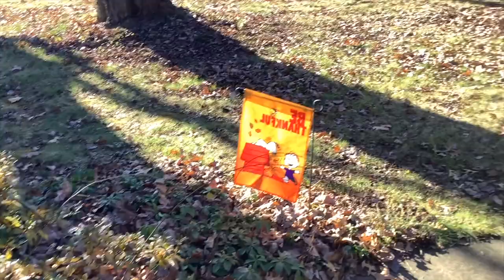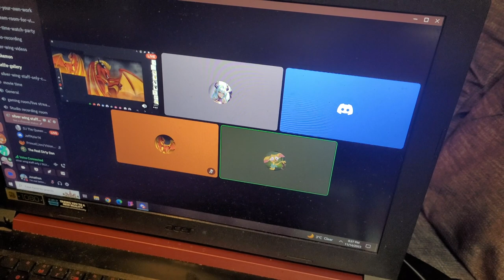MPLJ Part Eight: Having Self Doubt In Myself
Hey everyone, here is part eight for the series of "My Puppeteer's Life Journey". And it's called, “Having Self-Doubt & Being Worried Onto Myself”.
Also, I wanted to say a huge thank you to my awesome friend, @JonathonMoline for joining onto this project and made this wonderful video as well.
I'll be putting his channel link right down here.

Anyways, if you have any questions or would like to comment on something, please make sure to leave your comment in the comment section below and don't forget to like this video, subscribe to my channel on YouTube, Support me on Patreon, Look at my Facebook Page of my "YouTube Channel" and Follow/Friend me Google. With that said, I am Daniel Temons saying, "Follow Your Dreams" and I hope that of you will have a wonderful and terrifically awesome day. See you later everybody.